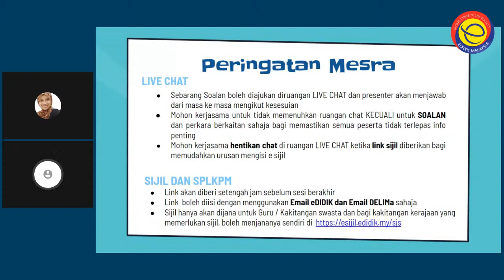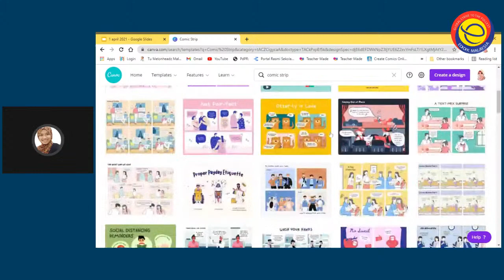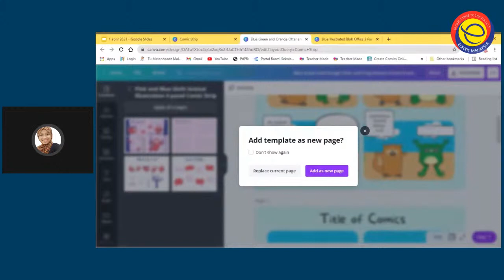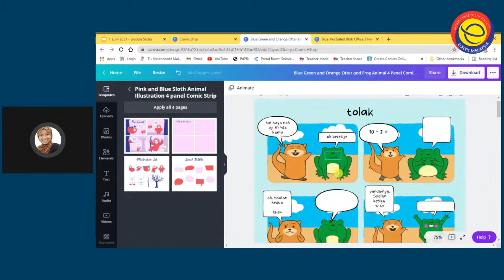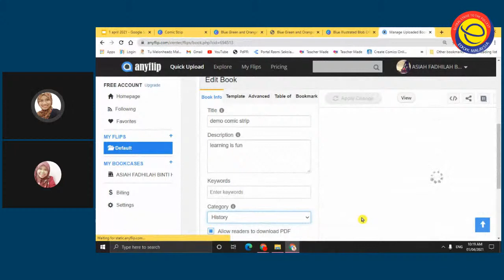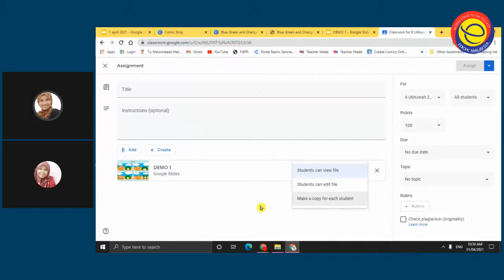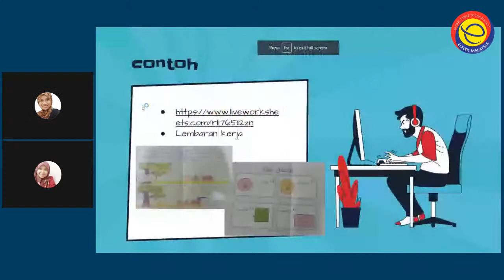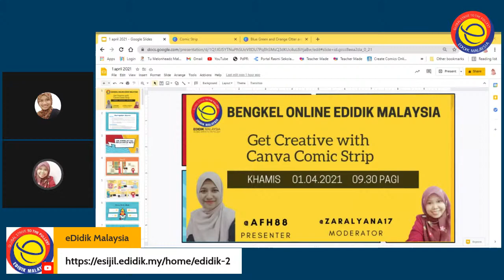Get Creative with Canva Comic Strip